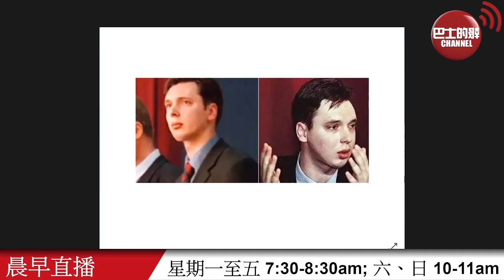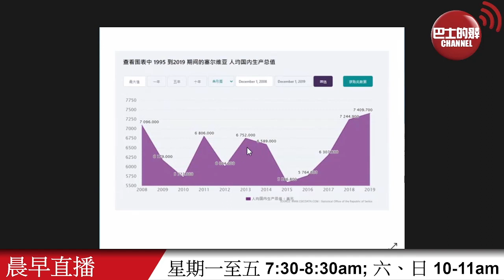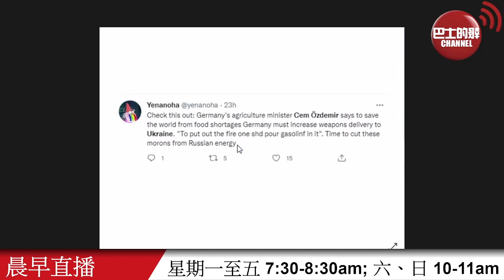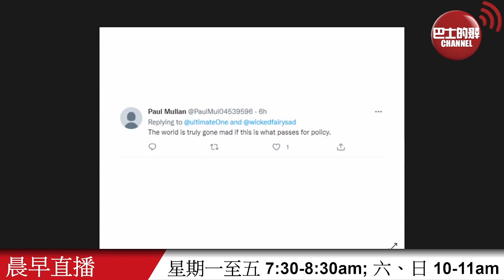【晨早直播】歐洲施壓，要塞爾維亞停往返俄羅斯航班。塞爾維亞總統武契奇嗆：我們被轟炸時，你們有取消航班嗎？ 傻白甜蔓延歐洲？為了抗俄，要民眾少吃肉少開車穿毛衣。 22年4月19日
4月19日【晨早直播】主持:  阿傑、尚風